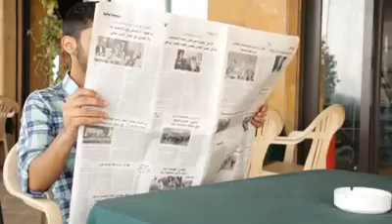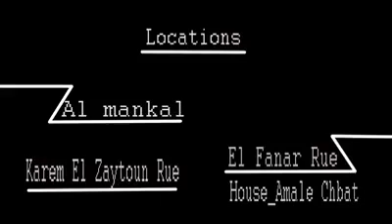22 cm (short movie)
22 cm (action comedy short movie) directed by Samir Chbat
Cast:
Samir Chbat
Marwan Wakim
Joelle Tannous